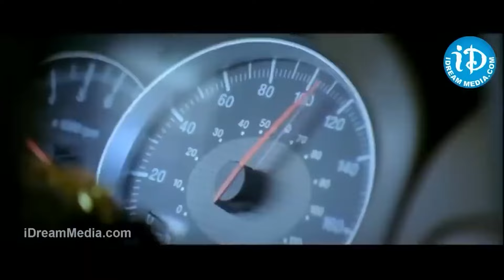Allari Naresh Srinivas Avasarala Comedy Scene